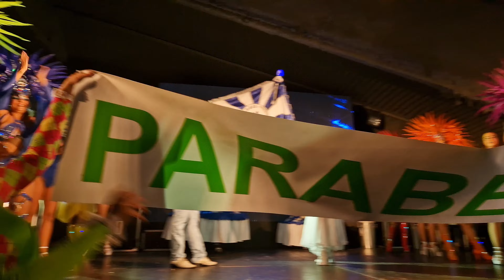Gres Bota - Samba Enredo 2020 @18° Festival De Samba Estarreja 2022